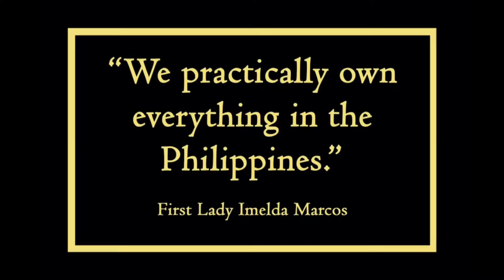Rebel: Tiffany Chiang-Janolo as Imelda Marcos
Ballet Manila opens its 21st season, hailed as The Revenge of the Classics, with the return of Martin Lawrance's Rebel on August 19 at Aliw Theater. Rebel retells the epic Spartacus through the prism of the historic EDSA People Power Revolution of 1986.

Soloist Tiffany Chiang-Janolo shares her thoughts as she steps into the shoes of former First Lady Imelda Marcos.